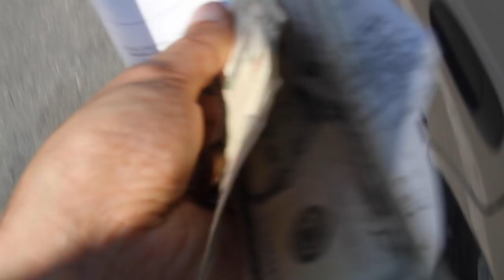My Own Brothers Podcast - Ep 8